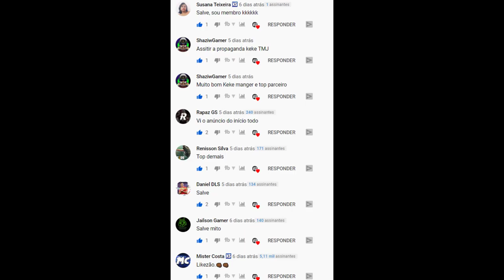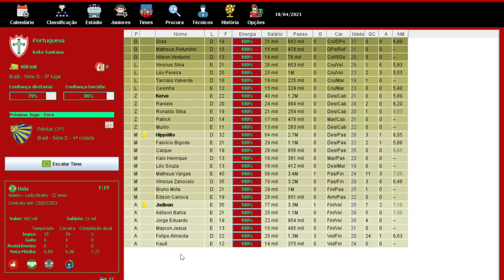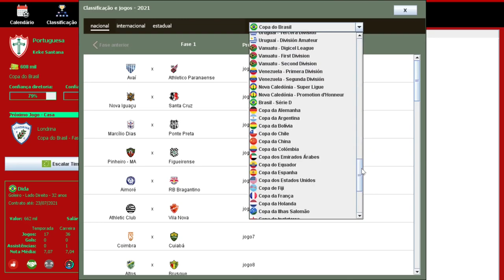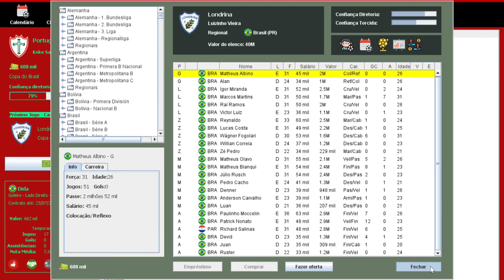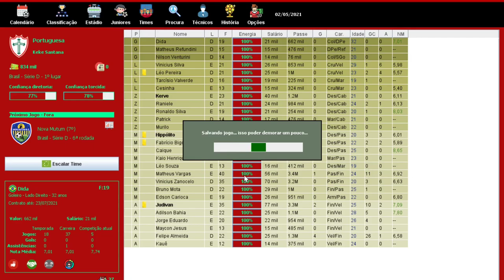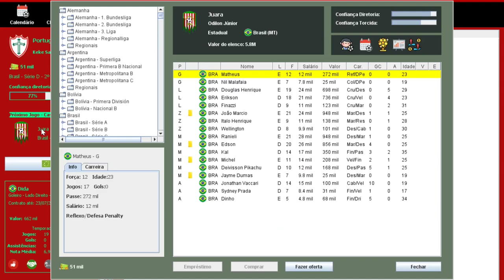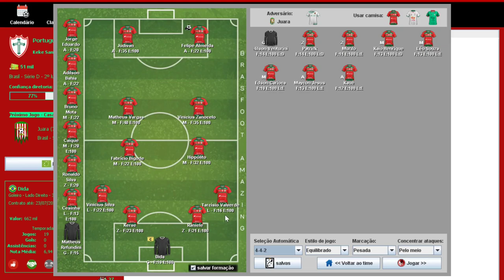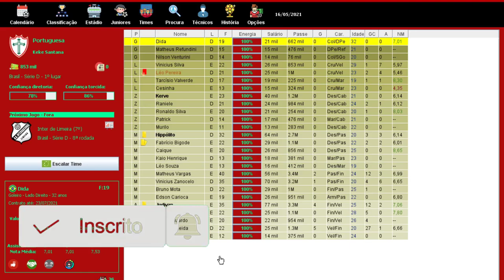BRASFOOT 2020 (modo carreira) PORTUGUESA - COPA DO BRASIL !!!#08 🇵🇹